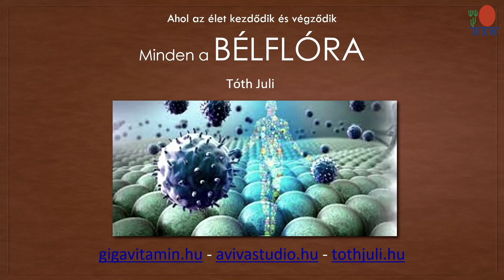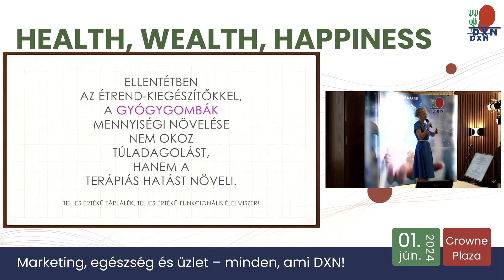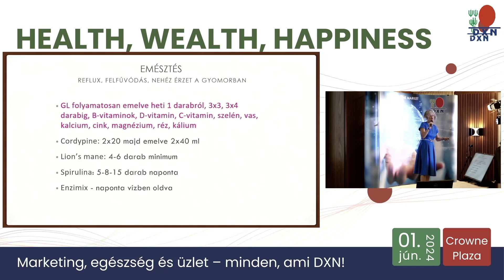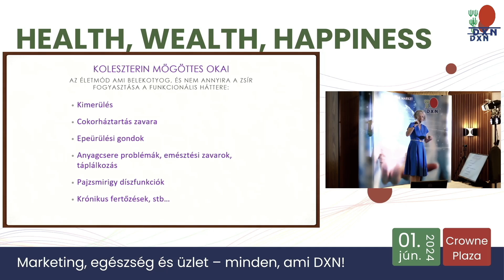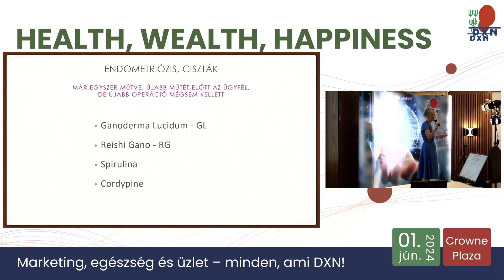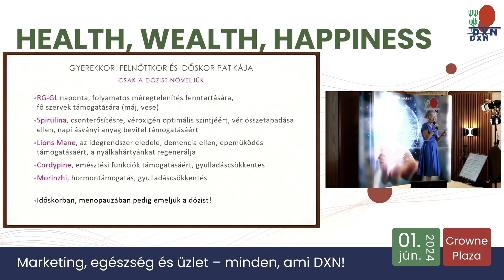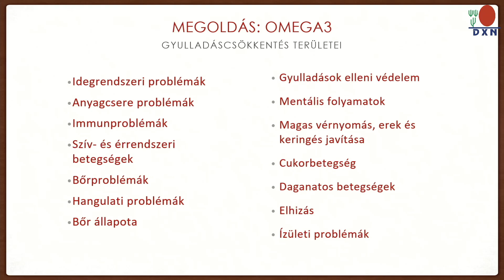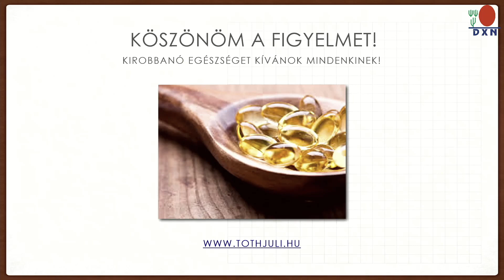Tóth Juli: Minden a bélflóra! – Health, Wealth, Happiness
Bemutatjuk a 2024. június 1-jén tartott DXN-es rendezvényünk, a Health, Wealth, Happiness egyik előadóját!

✔ Aviva módszer oktató, felsőfokú életmód tanácsadó terapeuta, védikus életmód tanácsadó és nem utolsó sorban ganoterapeuta.
 ✔ Foglalkozik állapotfelméréssel, genetikai mikrobiom elemzéssel, hogy ügyfeleivel egyénre tudja szabni az egészségfejlesztést.
 ✔ Már közel 500 baba érkezésében adott segítséget.

Tóth Juli, aki ezúttal "Bélflóra, a minden" címmel tartott nekünk előadást a bélflóra eddig alábecsült szerepéről. Emellett egy házipatikát is összeállított a DXN termékekből, amely segít a mindennapi egészségmegőrzésben!

Köszönjük az előadást!